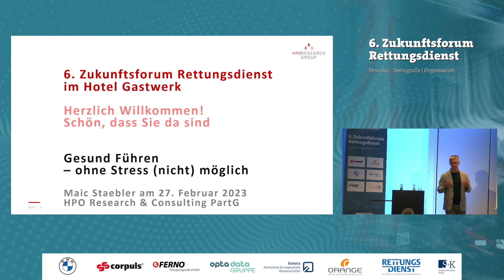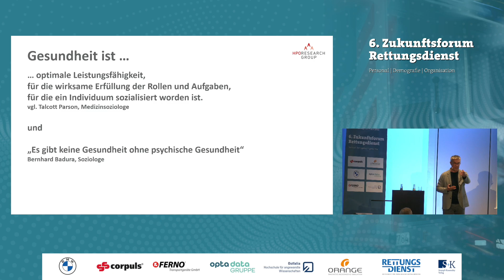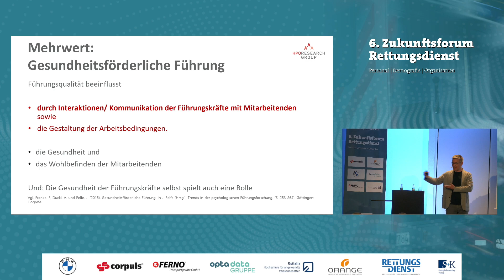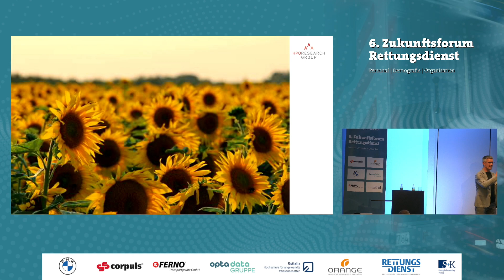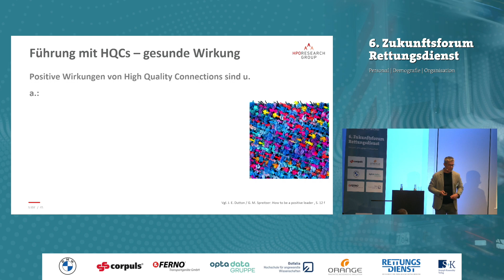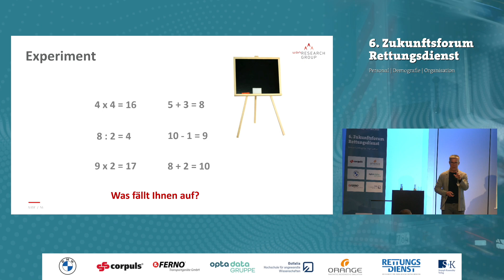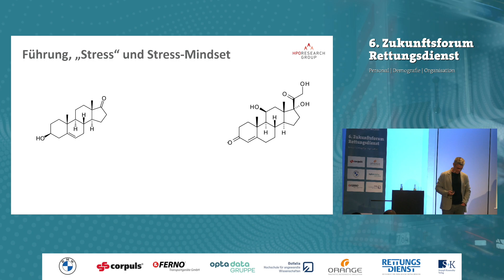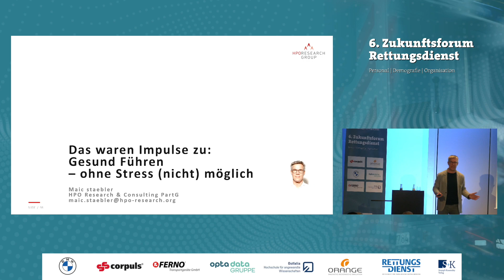Gesund führen – ohne Stress (nicht) möglich - Maic Staebler // Zukunftsforum Rettungsdienst 2023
Referent: Maic Staebler  // HPO Research & Consulting Partnerschaft
Veranstaltung: 7. Zukunftsforum Rettungsdienst 2023 // Hamburg. 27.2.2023

In diesem Impulsvortrag geht es auf Basis neuester Forschungen aus der positiven Psychologie um die Verbindung von gesundem Leadership und gesundem Umgang mit Stress. Beim Thema Stress zeigt sich der Ansatz moderner Führung im Sinne von positivem Leadership. Studien aus den letzten Jahren geben Impulse und Hinweise, welche positiven Wirkungen ein bestimmtes Mindset und positives Leadership-Verhalten mit kleinen Interventionen für die Menschen produzieren kann. Ich lade Sie ein, Ihr Führungsverhalten zu reflektieren und sich Ihrer Sicht auf Stress bewusst zu werden. Sie bekommen Anregungen, wie Sie sich künftig im Thema „Gesund Führen – ohne Stress (nicht) möglich“ gesund verhalten können.

Zukunftsforum RETTUNGSDIENST
Das Zukunftsforum Rettungsdienst ist die einzige bundesweite Veranstaltung zum Themenkomplex Management im Rettungsdienst. Unter den Überschriften Personal, Demografie und Organisation widmen sich ausgewiesene Experten aktuellen und zukünftigen Problemfeldern der präklinischen Notfallmedizin. Weitere Informationen

Zeitschrift RETTUNGSDIENST
RETTUNGSDIENST ist seit mehr als 40 Jahren die führende Fachzeitschrift für das ärztliche und nicht-ärztliche Fachpersonal im Rettungsdienst. Sie wendet sich an alle Notfallsanitäter, Rettungsassistenten, Rettungssanitäter sowie Notärzte und wird auf nahezu jeder Rettungswache und in den für den Rettungsdienst zuständigen Behörden gelesen.

Fachverlag für Notfallmedizin seit 1979
Der S+K-Verlag ist Herausgeber der zentralen und meistgelesenen Zeitschriften für den Bereich Notfallmedizin und Katastrophenschutz: RETTUNGSDIENST, BOS-LEITSTELLE AKTUELL, IM EINSATZ sowie TAKTIK + MEDIZIN. Vom Rettungshelfer bis zum Notfallsanitäter, vom Betreuungspersonal bis zum Leitenden Notarzt, vom Leitstellendisponenten bis zum Ärztlichen Leiter Rettungsdienst werden zielgenau alle an der Rettungskette beteiligten Akteure und Entscheider erreicht. Zudem ist die Verlagsseite mit dem wöchentlichen Newsletter die aktuellste Plattform für das deutschsprachige Rettungsfachpersonal. Ergänzt wird das Angebot durch mehrere regelmäßig veranstaltete eigene Symposien und Kongresse in den Bereichen Rettungsdienst, Katastrophenschutz und Leitstelle.